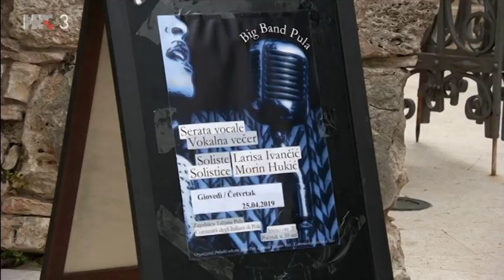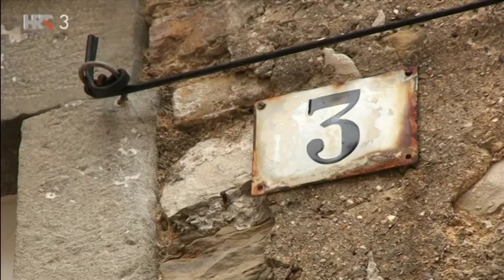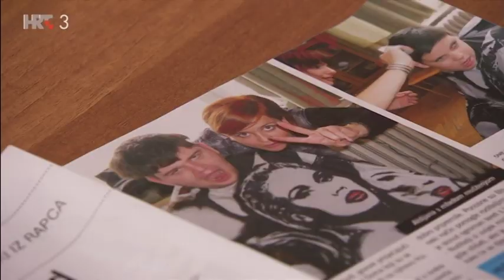HTV 3 - MORIN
Morin Hukić odlučila je prihvaćati sve izazove i ispuniti nekadašnje snove. Zato i pjeva i piše i pomaže drugima u nevolji. Ravnateljica Crvenog križa u Labinu, swing i jazz pjevačica u Puli. U Istri rođena, iz Bosne korijenom potekla. Ono što nosiš i po čemu te pamte, to nisu materijalni tragovi, to su odnosi koje stvaraš i duh kojim ih njeguješ. I u pravu je Morin kada tako kaže, dokazujući to vlastitim primjerom.

 Autor - Mario Beganović

Snimatelj - Damir Bednjanec

Montažerka - Vlatka Zadro